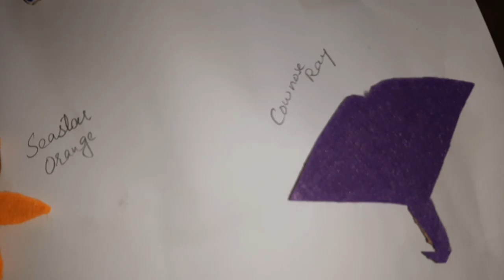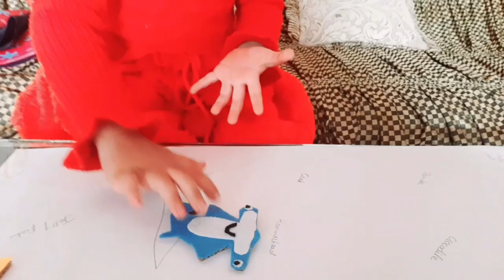Sea Creatures || 27th december 2020 || Know sea animals with Mahrosh Buzdar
Today Mahrosh is teaching you sea creatures. know about sea animals